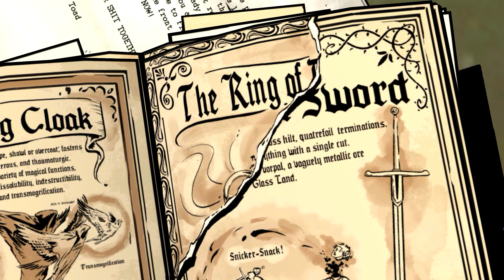The Wolf Among Us Episode 3 Full Episode